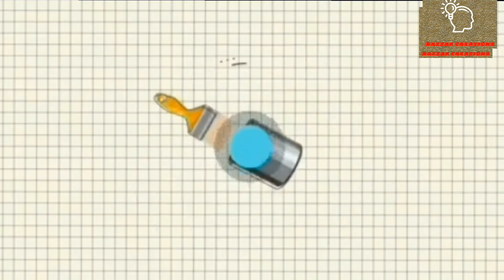HOW TO MAKE A PLASTIC BOTTLE PURSE